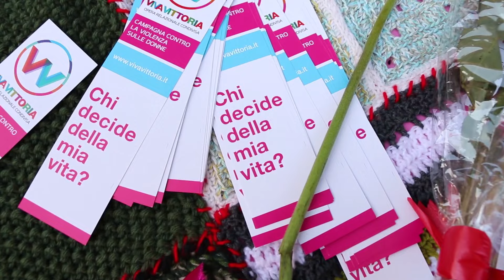One Billion Rising 2017 a Cremona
Con Rete Donne Se non Ora Quando e il Coordinamento Danza, l'evento mondiale One Billion Rising a Cremona contro la violenza alle donne, alle ragazze e alle bambine!